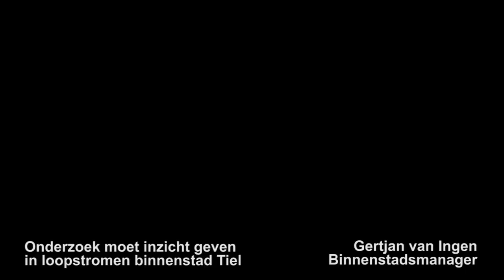Regioflits - Onderzoek naar loopstromen binnenstad Tiel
Hoe gaat het met Tiel als winkelstad? Om inzicht te krijgen in wat er precies gebeurt in het centrum, plaatst Tiel telpunten. Aan de hand van hun telefoonsignalen, worden de bezoekers en de manier waarop zij zich in de stad bewegen voor tenminste drie jaar precies in kaart gebracht. Los daarvan laat Tiel onderzoek doen naar hoe de grote veranderingen in het parkeren in de stad uitpakken. Het gaat dan met name om het openen van de parkeergarage, het leegmaken van de Waalkade en het toevoegen van parkeerplaatsen aan de Santwijckse Poort. Centrummanager Gert-Jan van Ingen is blij met het initiatief van de gemeente.